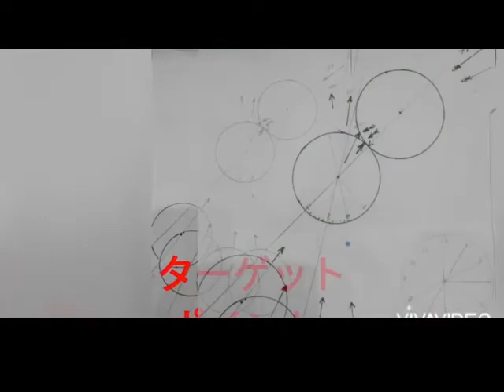イメージボールから （練習と勘に頼ったbilliardsは）卒業しよう! エイミング技術の修得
エイミング技術と言う、ジャンルの幕開け‼　　　　　　　　　　　　　　　　　　　　　　　billiardsにおいて最初に必要な要素はこのエイミング技術と、道具との繋ぎ目、すなわち、グリップから、学び始めなければ全てがその日暮らしの勘に頼った練習に明け暮れして、上達がおぼつかない。少なくても私はそう感じたのでこの構築に着手しました。あくまで私見故、取捨選択は自己責任でお願いします。ビリヤード 上達の近道？ターゲット